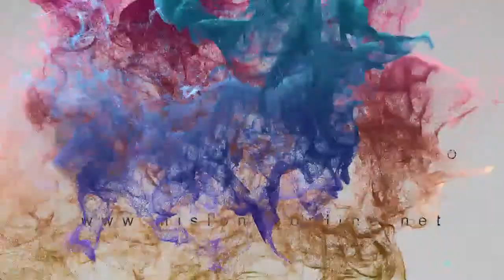Miguel Ángel Dib candidato a diputado provincial